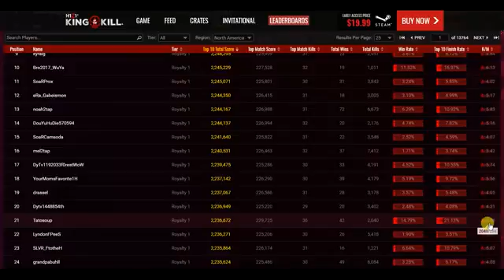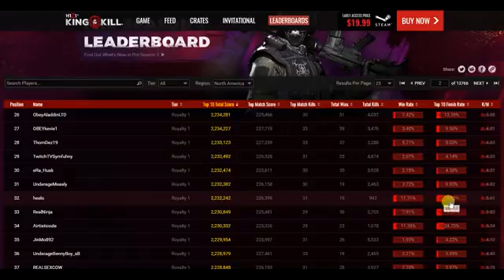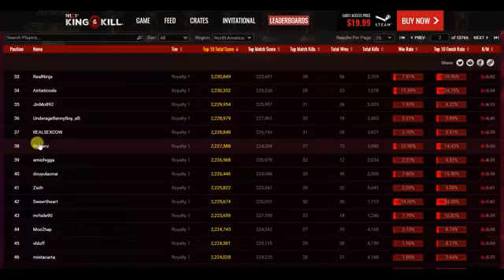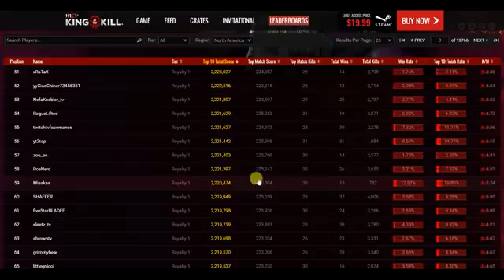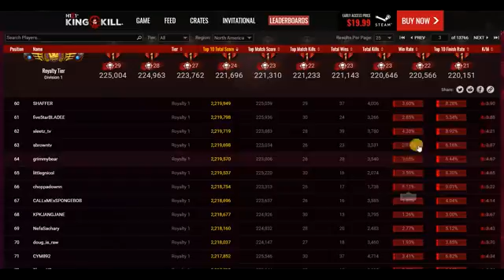Therickgrimezzreport Part 1 Scouring Leaderboards For Possible Cheaters In Royalty 1